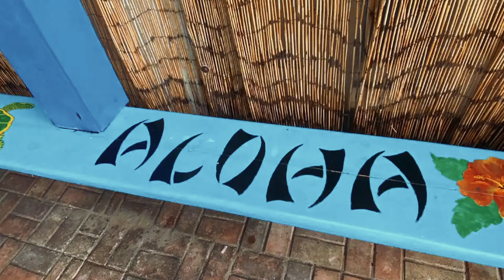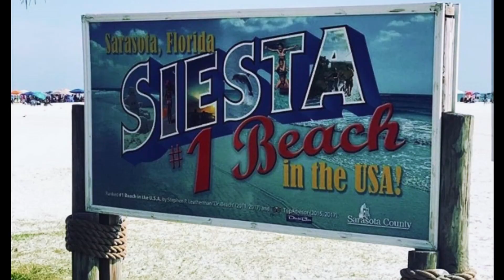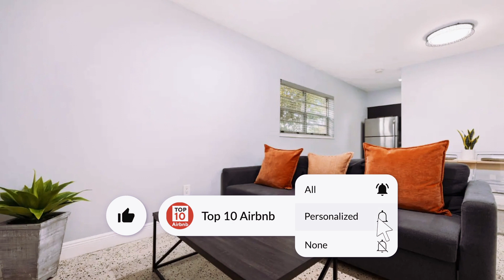Top 10 Cheapest Airbnbs in Florida Under $100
The United States' Sunshine State of Florida is a highly sought-after holiday destination, boasting two glittering coastlines, stunning tropical islands, and plenty of exciting family attractions. From the bustling cities in the south to the unspoiled nature of North Florida, there are countless opportunities for exploration and adventure throughout this state. Join sun-seekers and shoppers in the chic coastal city of Miami. Wander around the trendy time capsule of the Art Deco District or lounge by the ocean in South Beach. Fashionistas can enjoy spending sprees at Lincoln Road Mall, while art enthusiasts will revel in the immaculate Design District, home of the Institute of Contemporary Art.
Located in the southeastern USA with coastlines on both the Atlantic Ocean and the Gulf of Mexico, sunny Florida is home to plenty of surprises. Here at Top 10 Airbnb, we've compiled a selection of the Top 10 Cheapest Airbnbs in Florida Under $100. Our picks have great hosts, positive guest reviews, and unique features. So let's dive right into it!

00:00 - Intro
01:14 - 1️⃣ Atmine Suite
02:00 - 2️⃣ Luxury Condo
02:49 - 3️⃣ The Golf Resort
03:54 - 4️⃣ Disney Hotel Room
04:56 - 5️⃣ Breeze Studio
05:43 - 6️⃣ Ariana Place
06:38 - 7️⃣ Fabiola's Studio
07:38 - 8️⃣ GROVE27
08:43 - 9️⃣ Luxurious Studio
09:25 - 🔟 Serenity Suite
10:05 - Outro